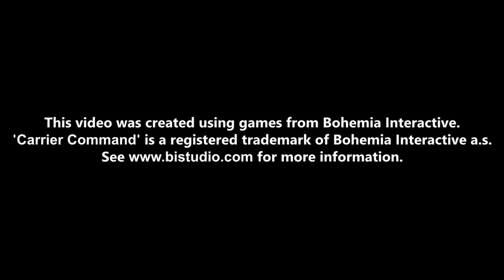Rbit plays: CCGM Ep. 51: Bad hair day 3/3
'Carrier Command' is a registered trademark of Bohemia Interactive a.s.